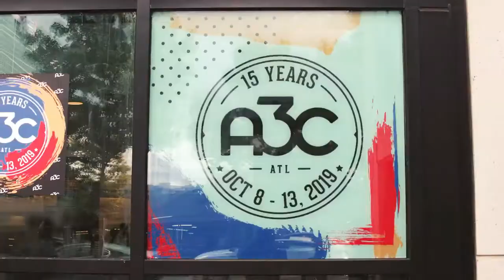Music Made Me Breeze Davinci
Breeze Davinci's Interview with Immersive Atlanta & Tunecore During the 2019 A3C Music Conference.

"Breeze Davinci emerging artist and writer from Jacksonville, Florida, Breeze Davinci spoke with us about the challenges of navigating the music industry as an independent artist"

"If I'm giving someone else 8 hours towards their dream with my creativity, I need to give that time back to myself."